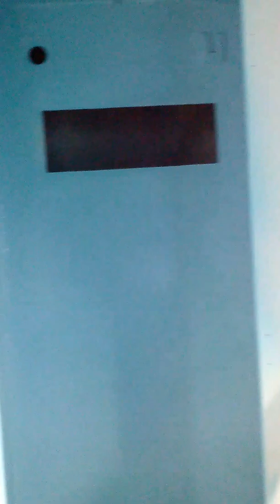Painting the tonga